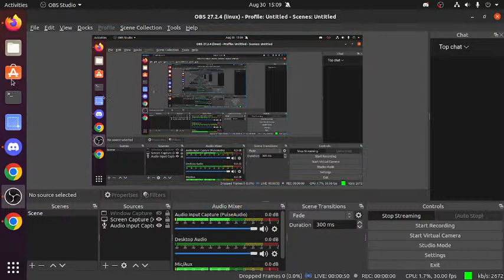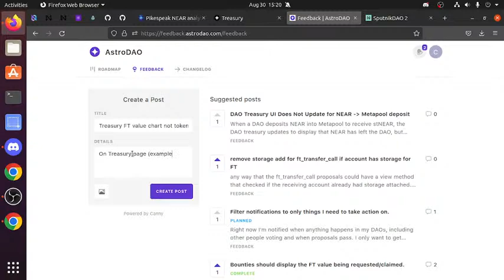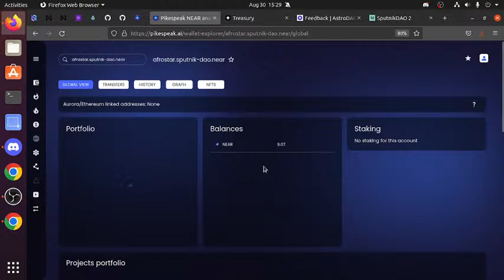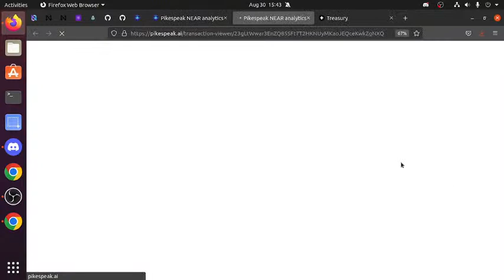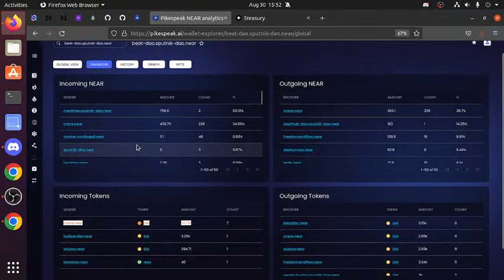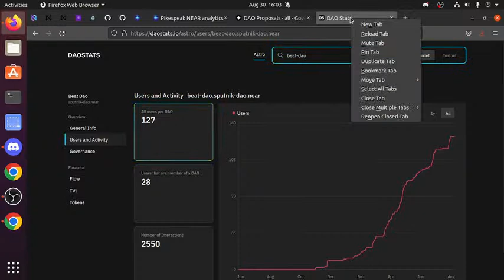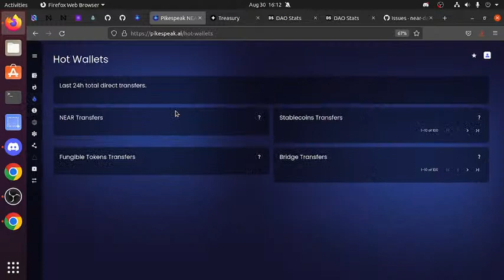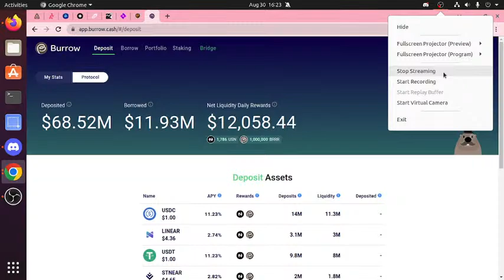CWC in da mornin' - Pikespeak (DAO research) - marmaj DAO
as I go through my daily crypto routine. It changes a little from day to day, but generally, I start by interacting with the NEAR Protocol blockchain; having fun with NFTs, DeFi, and DAO's while trying to learn/share what the blockchain ecosystem has to offer.